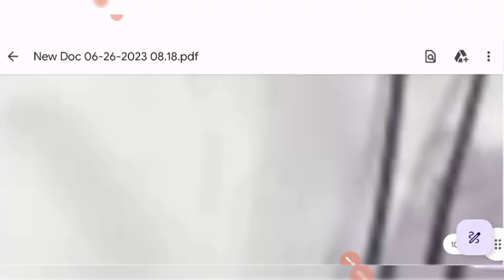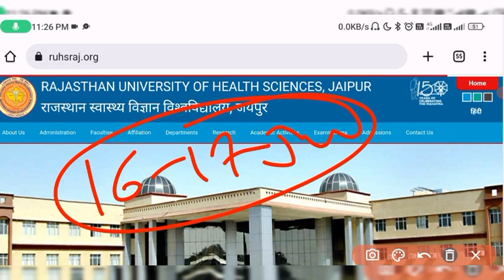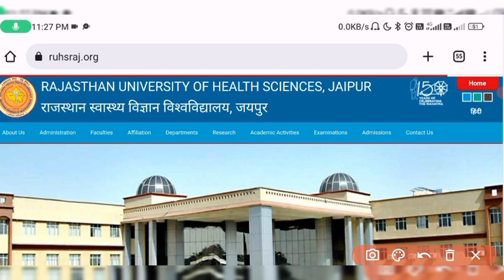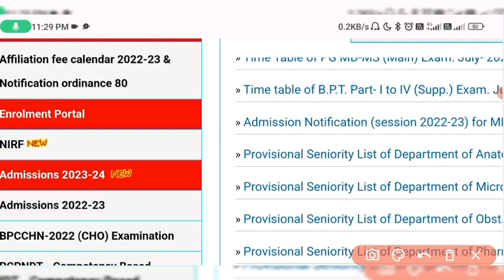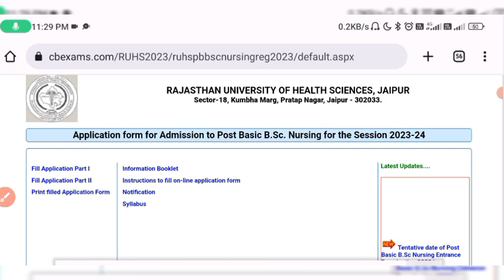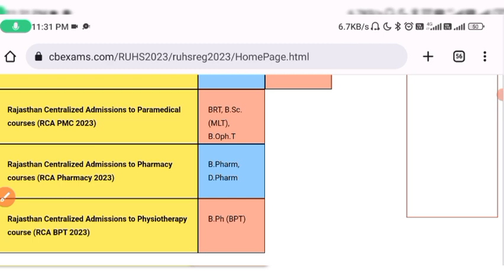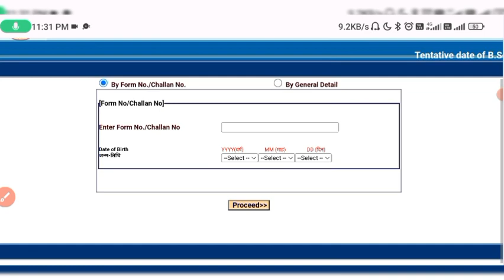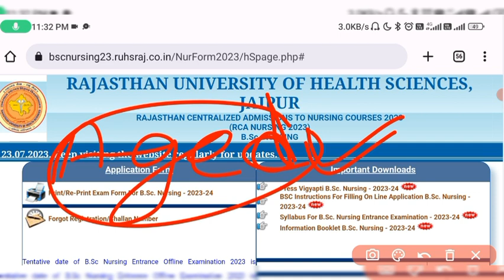RUHS प्रवेश परीक्षा 2023 ADMIT CARD DOWNLOAD PROCESS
आपको 25 हजार की कोचिंग वाला भी नही बोलता होगा की इतने questions आयेंगे लेकिन हम बोल रहे है की आप ये पूरा study material पढ़ लो 80+ स्कोर बिना की डर के कर पाओगे
UPI id:- devparihar12@apl